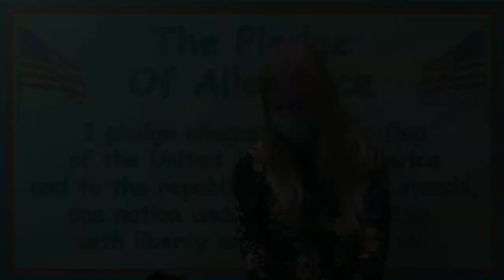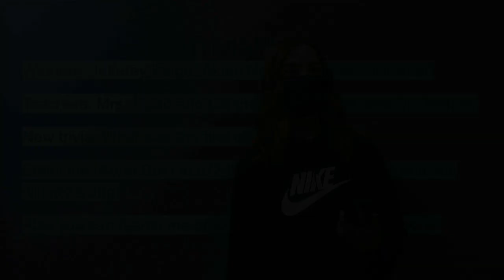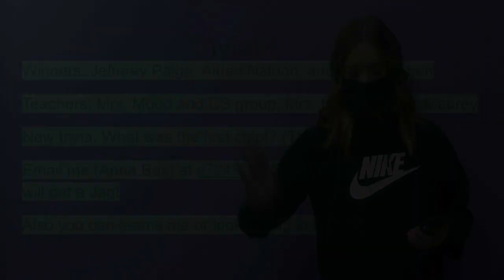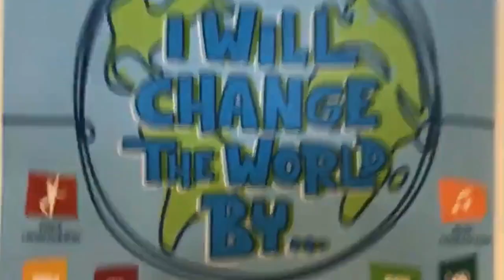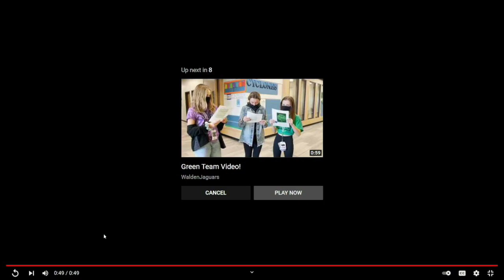Jag Crew Dec 9